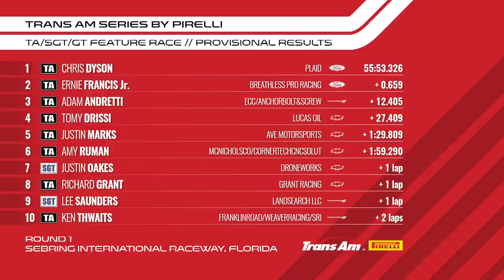Trans Am TA/SGT/GT at Sebring International Raceway (Full Race Replay)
Seven-time Trans Am Champion Ernie Francis Jr. will be live in the comment section, reacting live to the race and answering your questions!

The Trans Am Series presented by Pirelli kicked off its 2021 season at Sebring International Raceway in a huge display of muscle and talent.